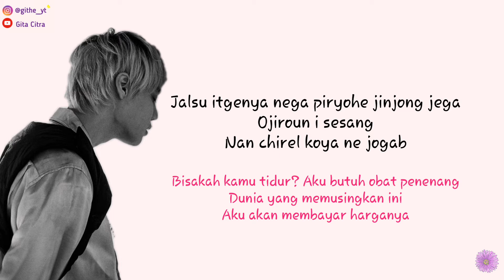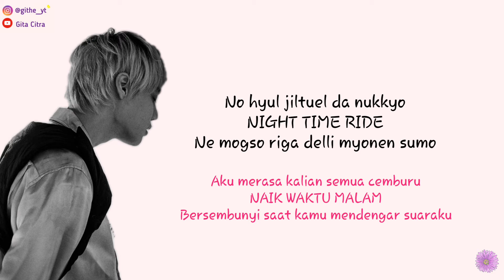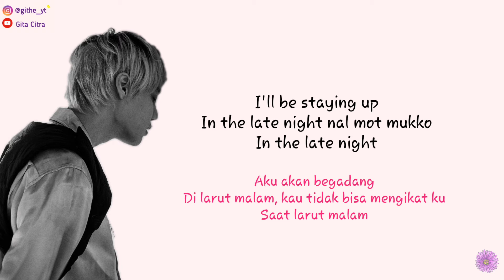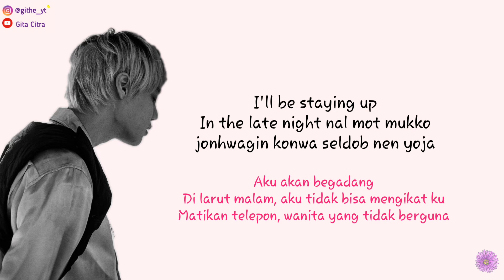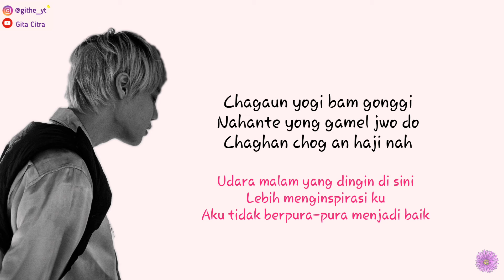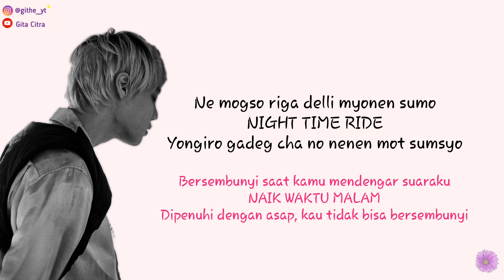ONE - NIGHT TIME RIDE [Super Easy Romanized Lyrics | Sub Indo]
` Album      : PRVT 01 - The 1st Album

` Lyrics      : Genius
` Picture    : Instagram @onlyoneprivate

`° Video by Gita Citra
`° Edited and adjusted by Gita Citra

Spam requets in comment collumn ^_^